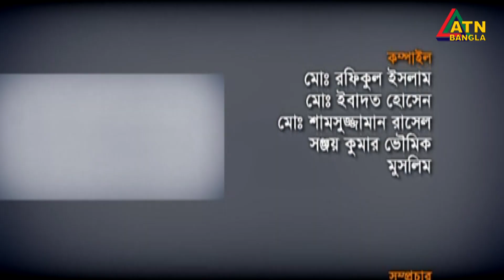কেনাকাটা বিষয়ক অনুষ্ঠান সদাইপাতি। Sodaipati | Shopping | Kenakata | Ramadan Bazar | ATN Bangla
Sodaipati | EP-16 | ATN Bangla
Eid Kenakata | Eid Market | Ramadan Bazar | Iftari Price
Presented By : Suchona, Directed By : Faisal Mahmud